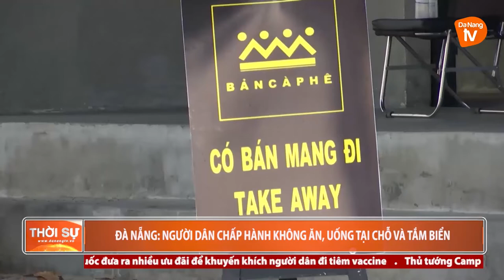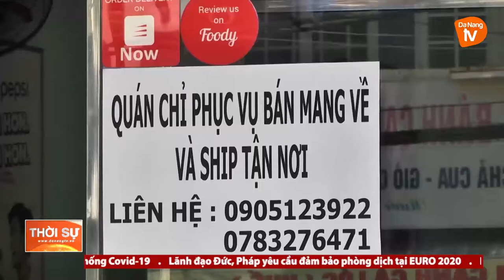ĐÀ NẴNG NGƯỜI DÂN CHẤP HÀNH KHÔNG ĂN, UỐNG TẠI CHỖ VÀ TẮM BIỂN